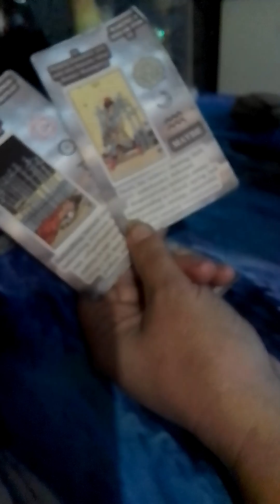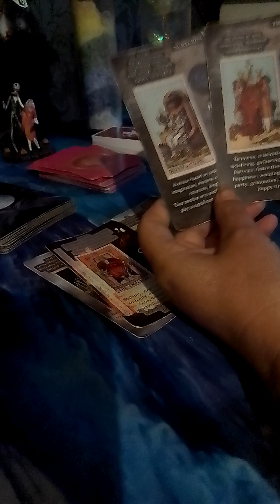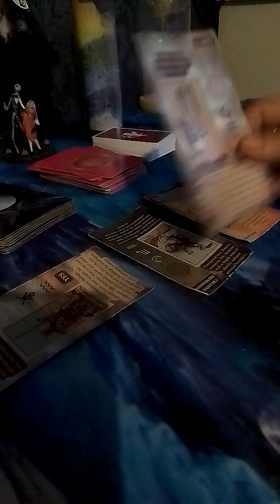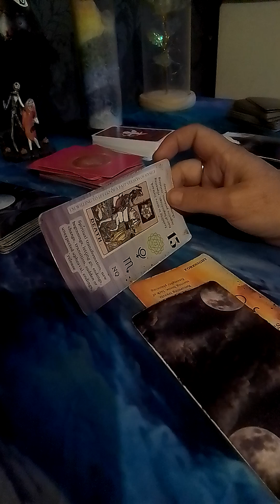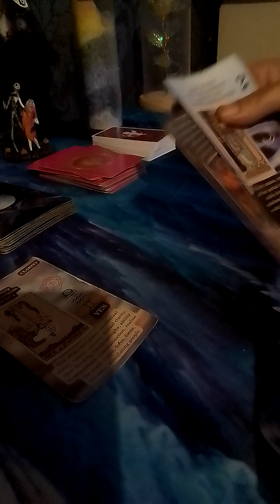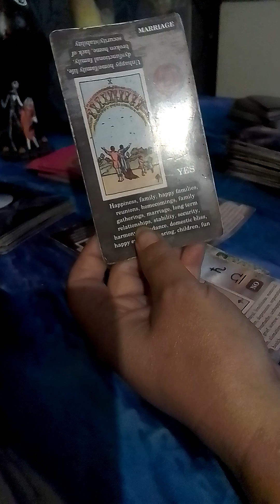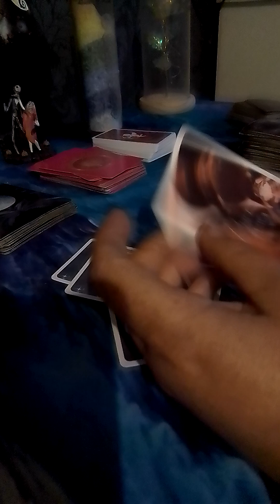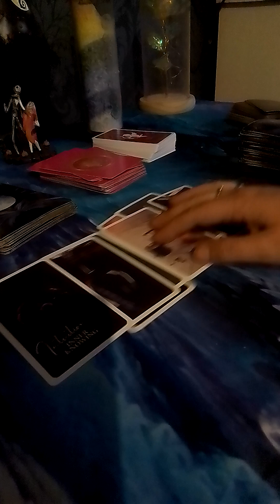cancer you love them but will they cheat again?